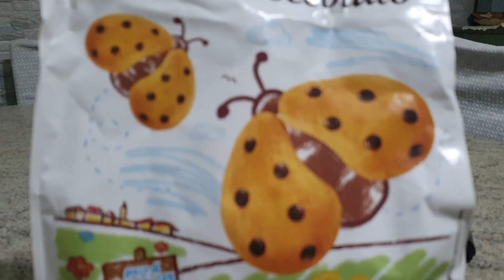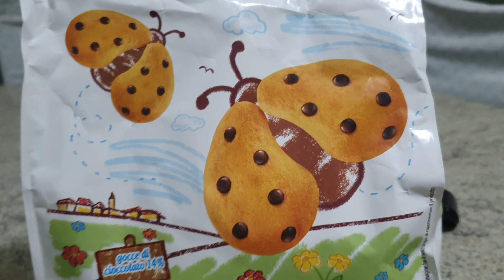morning routine pt.2 -Federica Pantaleo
ciao raga, ecco a voi la seconda parte oggi due video giusto per non farvi aspettare domani purché domani ci sarà un nuovo video diverso dai quelli di oggi.

Istagram: Federicapantaleo99